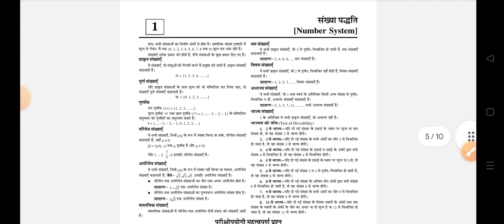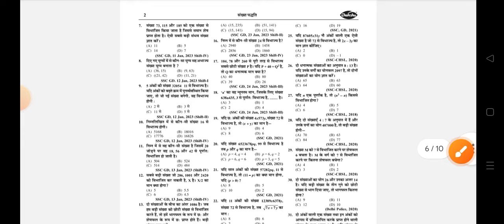hssc breaking! cet भर्ती 20 ग्रुपों से संबंधित यह फैसला सुनाया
hssc breaking
hssc login
ics coaching
hssc
Haryana GK
Parveen kataria
Haryana police
hssc result